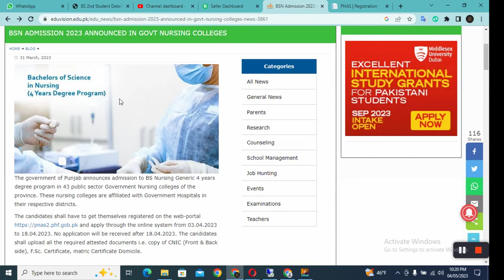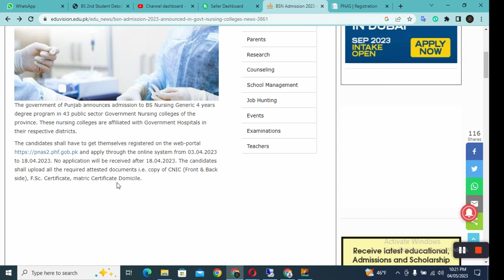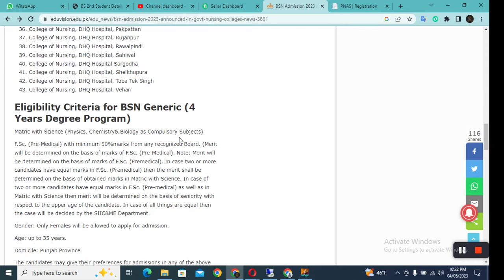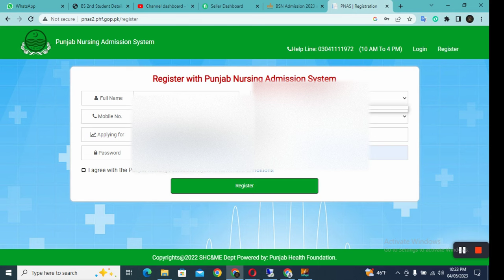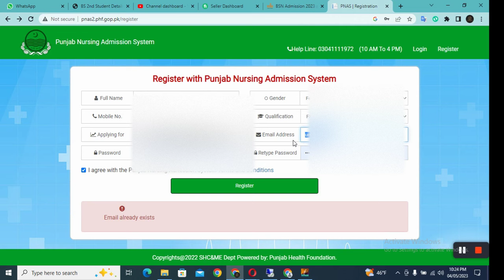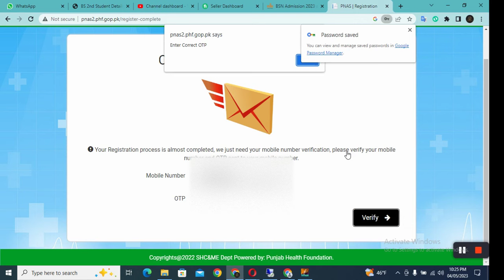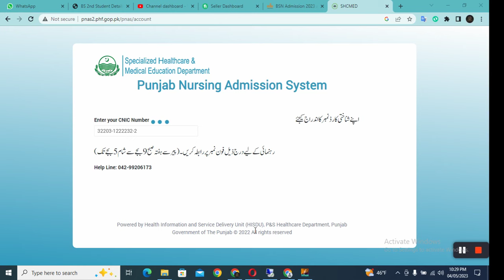BSn admission 2023 in punjab|how to apply nursing admission 2023|Documents required for nursing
government nursing admissions open 2023-24 | govt bs nursing admission open | online apply method.
nursing admission 2023 | bsn generic admission 2023 notification | nursing admissions in punjab 2023.
big news govt generic bsn admission opened 2023 with monthly 31470 stipend.

how to apply in nursing nursing admissions 2022-23 govt nursing colleges admissions nursing admission new new nursing admission nursing admission 2023 nursing admissions bs nursing admission in punjab bs nursing admission 2023 in punjab government nursing nursing scope documents required for nursing admission nursing merit lists female nursing nursing admissions 2023 nursing merit how to get admission in bs nursing govt colleges of nursing in punjab bs nursing admission 2022 govt nursing colleges punjab govt nursing colleges bs nursing admission with stipend nursing admissions announcement nursing admissions detail . ➜●►in this video tutorials we will discuss about nursing admissions open 2023-24 | nursing admissions open 2023 | govt nursing admission | teaching and dhq hospital nursing admission.